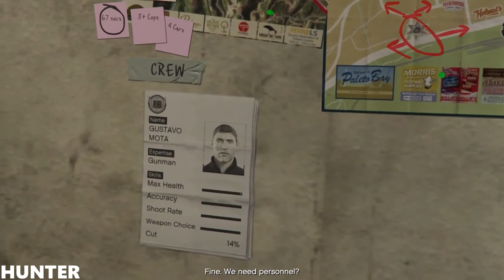Grand Theft Auto 5 Gameplay Walkthrough Part 10 PS4 PRO (1080P60FPS)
Grand Theft Auto 5, also known as GTA 5 or GTA V, is an action-adventure video game developed by Rockstar North and published by Rockstar Games. The game is composed of elements from driving and action-adventure games, and features open world gameplay, in which players can interact with the game world at their leisure. The game is set within the fictional state of San Andreas, which is based on Southern California. Within San Andreas are the fictional city of Los Santos (based on Los Angeles) and an open countryside area.

PC SPECS:
- cpu: INTEL i9 9900K 4.86ghz
- mainboard: ASUS ROG STRIX Z390-F GAMING
- vga: ASUS RTX 2080 Ti Strix OC 11GB
- ram: KINGSTON PREDATOR DDR4 32GB 3466 MHZ CL15
- ssd: SAMSUNG 970 Evo 1TB M.2 SATA 3400/1500
-hdd : WDD RED 6tb x3
- psu: EVGA 1300WATT
- cpu cooler: CORSAIR H100I V2 HYDRO SERIES